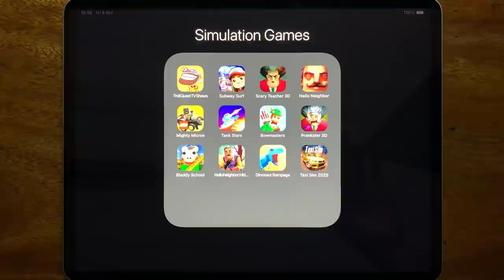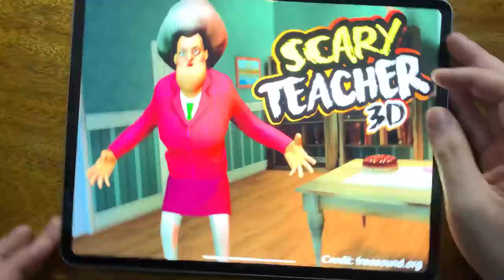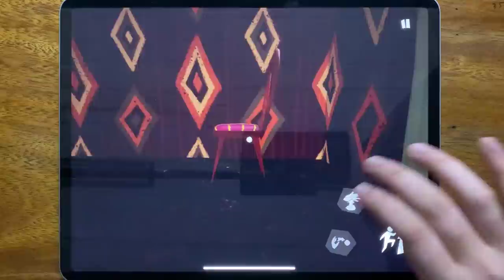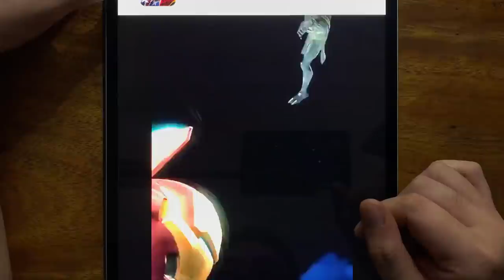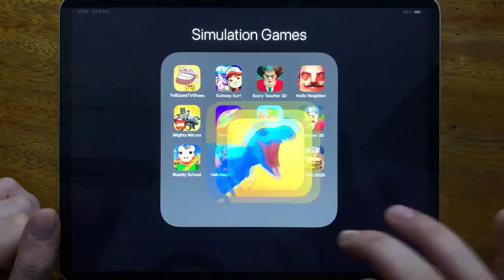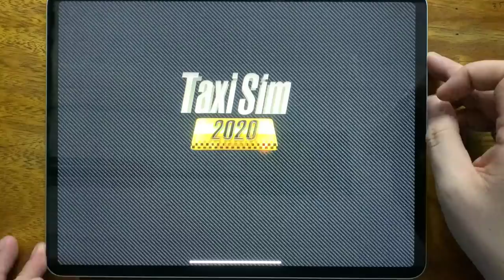Troll Quest TV Shows, Subway Surf, Scary Teacher 3D, Hello Neighbor Act 1, Mighty Micros, Tank Stars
Troll Quest TV Shows, Subway Surf, Scary Teacher 3D, Hello Neighbor Act 1, Mighty Micros, Tank Stars, Bowmasters, Prankster 3D, Bladdy School, Hello Neighbor Hide and Seek, Dinosaur Rampage, Taxi Sim 2020